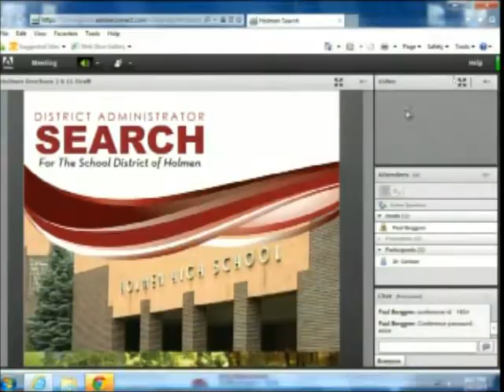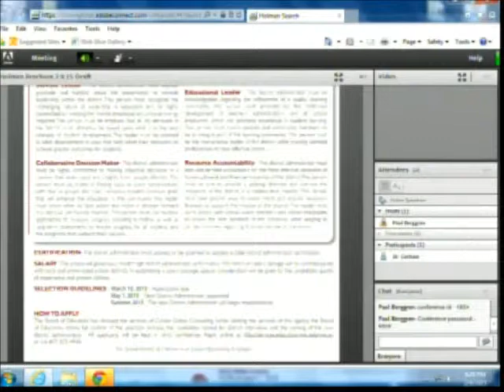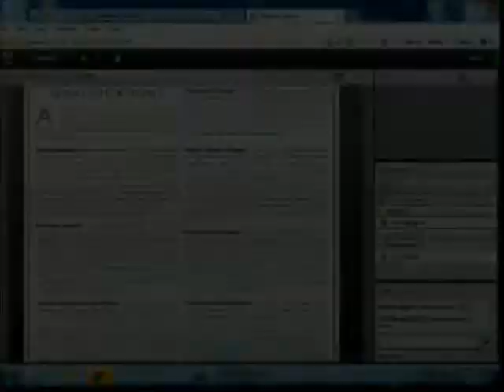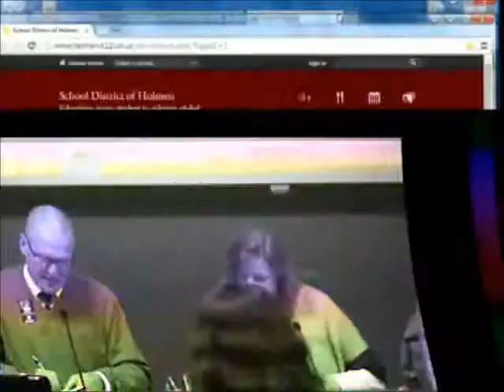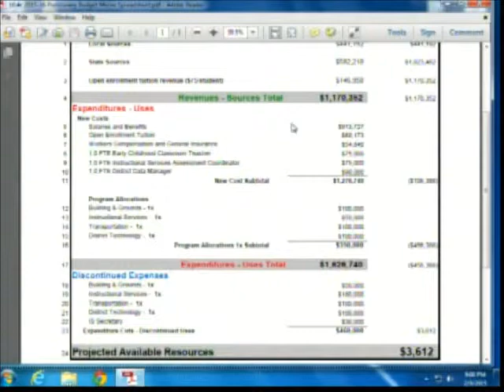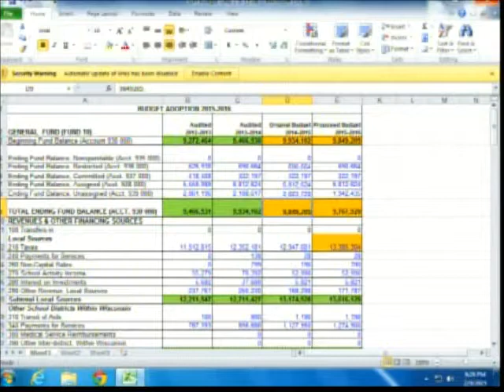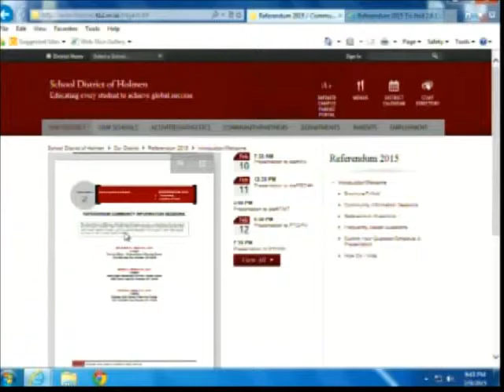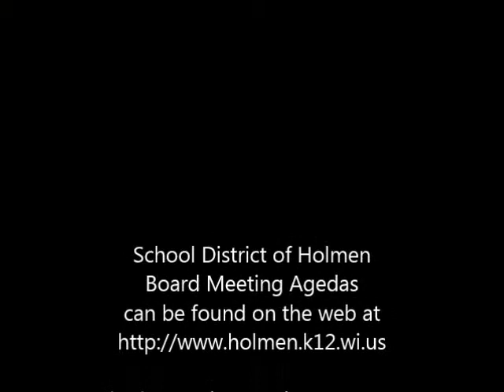2 9 15 School Board Meeting Recording